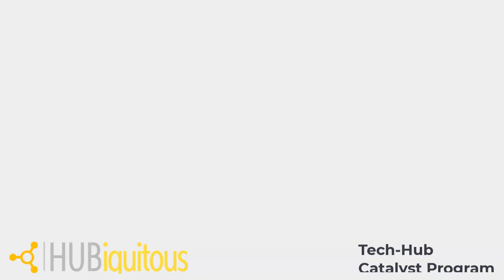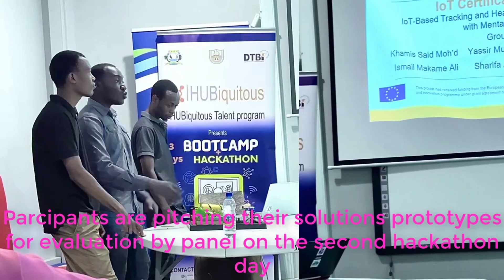Transforming Communities with IoT Certification through Hubiquitous | Suza Innovation Hub | Tanzania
This is how Suza Innovation Hub is utilizing the Hubiquitous IoT certification program to empower makers, students, startups, and local communities. This video highlights the program's impact in developing contextually relevant solutions, showcasing how a practical approach to learning can drive innovation and address local needs.